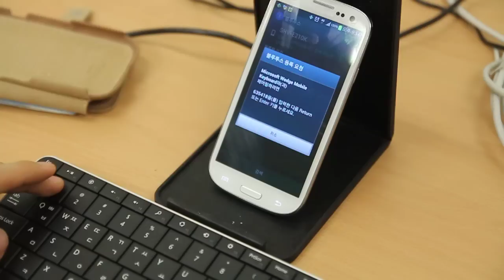Microsoft Wedge Mobile Keyboard(MS웨지모바일블루투스키보드)